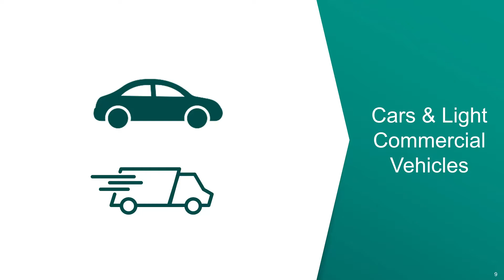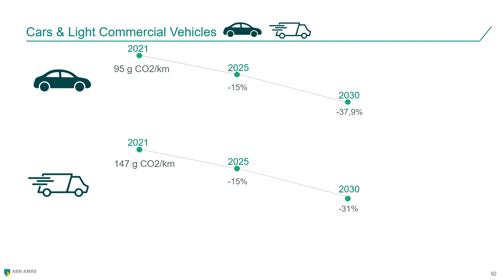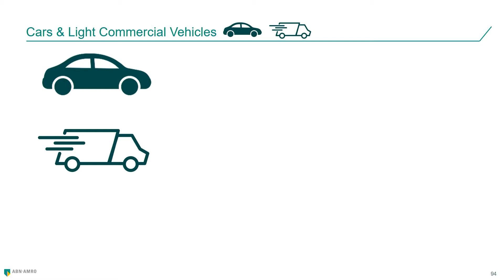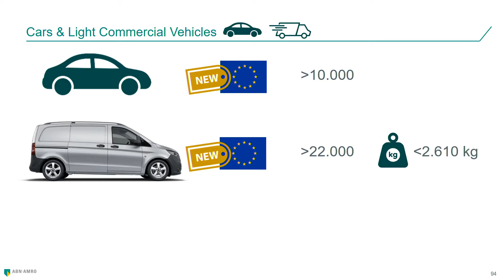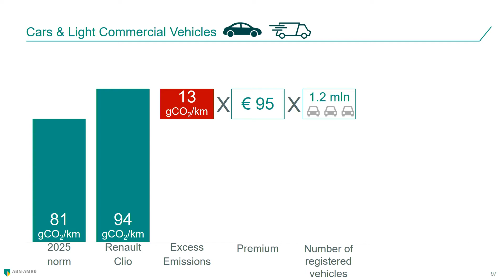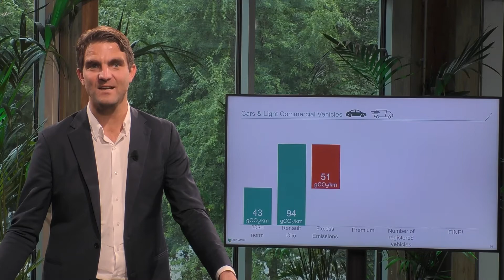EU Green Deal Masterclass [EN] – Cars and Light Commercial Vehicles (9/11)